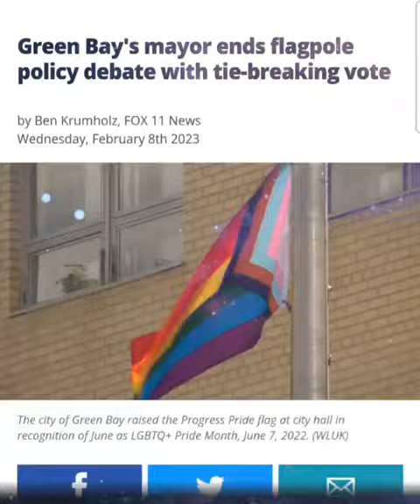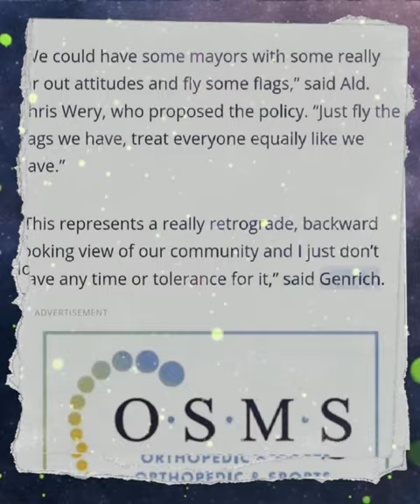Green Bay's mayor ends flagpole policy debate with tie-breaking vote